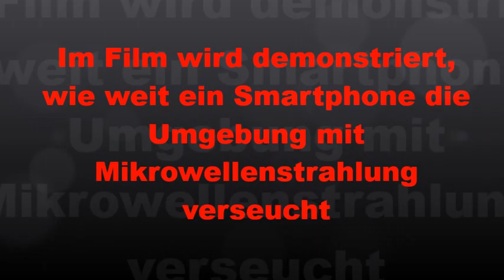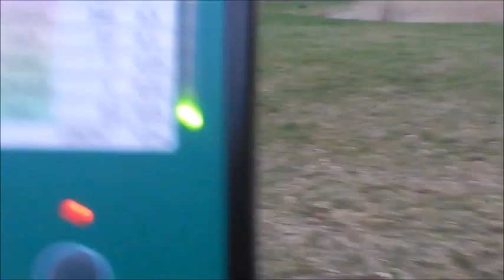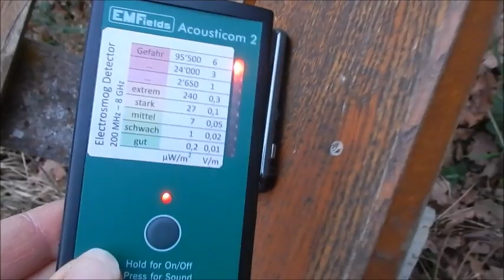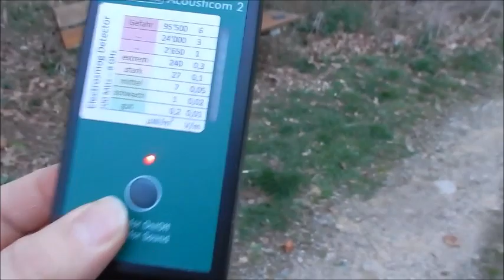Mikrowellenterror eines Smartphones,wie weit strahlt ein Handy, Handystrahlung verseucht Umgebung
Im Film wird demonstriert, über welche Distanz ein einzelnes Smartphone während eines Gesprächs die Umgebung mit schädlicher Mikrowellenstrahlung verseucht. Man kann sich also vorstellen, wie es in Schulhäusern oder gar in öffentlichen Verkehrsmitteln, Bahnhöfen, Restaurants und Abflughallen aussieht! In geschlossenen Räumen wird diese Strahlung zusätzlich hin und her reflektiert!

Den einzigen Bereich, den Sie noch gegen den staatlichen Mikrowellenterror via Mobilfunk, WLAN/WI_FI, DECT etc. abschirmen können, ist Ihr Zuhause! Nutzen Sie diese Chance zur Regeneration!
Öffentliche Gebäude, Plätze, Schulen, Kindergärten, Spitäler, Altenheime, Hotels, Restaurants, Bahnhöfe, öffentliche Verkehrsmittel etc. sind flächendeckend mit hochfrequenten, gepulsten Mikrowellen verseucht!
Auch im Kindergarten werden jetzt Tablets (2,4 GHz Mikrowellen) eingeführt ! Medikamentenverbrauch (bspw. werden in der Schweiz jährlich 4 Millionen Packungen Benzodiazepine verschrieben!) und Krankenkassenprämien steigen in schwindelerregende Höhen! Die Koalition von Mobilfunk- und Pharmamafia generiert auf Kosten Ihrer Gesundheit Milliardenumsätze!

Hochfrequente Mikrowellenstrahlung von Handys, DECT, WLAN/WIFI/PLC/DE regt unter anderem die Schwingungen im Eigenfrequenzbereich der Körper-Enzyme an, die für die Verdoppelung der Erbsubstanz bei der Zellteilung zuständig sind. Schon geringste Störungen dieses Prozesses bewirken eine Entgleisung und können Krebs verursachen. Wenn (Bio)Systeme auf diese Art angeregt werden, kann sich eine Schwingung besonders leicht aufschaukeln (Resonanz). Dann genügt ein minimaler Energieaufwand, um einen maximalen Effekt zu erzielen.

Leiden Sie in Ihrer Wohnung oder an Ihrem Arbeitsplatz an Kopfschmerzen? Schlafen Sie schlecht? Leiden Sie an unerklärlicher Müdigkeit oder Hautausschlägen? Leidet Ihr Kind an ADHS? Haben Sie ein Schreibaby? Leiden Sie an sonstigen Befindlichkeitsstörungen, die verschwinden, wenn Sie sich beispielsweise in der Natur oder einfach ausserhalb Ihrer Wohnung aufhalten? Dann wird es höchste Zeit, die Mikrowellenbelastung in ihrer Wohnung zu messen, und ggf. Abschirmungen vorzunehmen! Die flächendeckende Zwangsbestrahlung mit hochfrequenten Mikrowellen wird kräftig vorangetrieben und jeder Mensch verfügt über eine Toleranzgrenze, die früher oder später erreicht wird. Man will nicht glauben, dass die Mikrowellen die Ursache des Leidens sind, weil es ja bis anhin auch gut ging! Die schädigende Wirkung wird von der Politik totgeschwiegen, weil man mit solchen Themen keine Wahlen gewinnen kann! Schützen Sie sich selber! Hochfrequente Mikrowellenstrahlung verschlechtert die Fliesseigenschaften des Blutes, was je nach Disposition zu Thrombosen/ Hirnschlägen führen kann. Ausserdem versetzt sie den Körper in eine entzündliche Lage (Rheuma, Diabetes, Hautausschläge, hoher Blutdruck, Allergien, Leukämie), verursacht DNA-Brüche, begünstigt Zellentartung (Krebs) und beschleunigtes Tumorwachstum! Der Mikrowellenterror ist eins der liebsten Kinder des Teufels, gerade deshalb, weil er bei einem der stärksten Bedüfnisse des Menschen, der Kommunikation eingesetzt wird!
Bereits heute erhält im Schnitt alle 15 Minuten ein Einwohner Deutschlands die Diagnose Leukämie (weisser Blutkrebs)! Die flächendeckende Indoor- und Outdoor- Zwangsbestrahlung durch Mikrowellen via Mobilfunk, WLAN/WIFI, DECT, PLC, Smartmeter zur Dezimierung der Bevölkerung feiert praktisch unbemerkt grosse Erfolge! Schützen Sie sich vor dieser Zwangsbestrahlung!
 Die Nutzniesser dieser Todesmaschinerie ist die Koalition von Mobilfunk und Pharmamafia. Gekaufte Forscher und Parlamentslobbyisten (speziell der Wirtschaftsparteien) halten die Todesmaschinerie als Hilfsdämonen hindernisfrei am Laufen!

Nun folgt auch schon der nächste Streich: Es werden staatlich verordnete Heizkosten- und Wasserzähler (SMARTMETER) mit 24-Stunden-Mikrowellenstrahlenabsonderung in sämtliche Räume aller Wohnungen zwangsinstalliert. Hier kann auch der Villenbesitzer mit freistehendem Anwesen nicht mehr entkommen! 24- Stunden Mikrowellenbestrahlung im und ausserhalb des Hauses!
Schützen Sie sich und Ihre Kinder vor dem allgegenwärtigen Mikrowellenterror! Verzichten Sie auf sämtliche Geräte mit Funkmodulen oder gar auf ein Smarthome und schirmen Sie sich gegen Nachbarschaftssbestrahlung und Aussenantennen ab!

Sehen Sie hier, mit welchen Tricks die Mikrowellenkanonen vor der Bevölkerung versteckt werden:

Herzlichen Dank für das Ansehen der